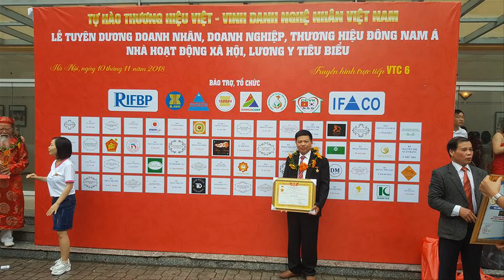Cuốn thư câu đối gỗ mít ta các loại. đồ gỗ Hiền Lanh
đồ gỗ Hiền Lanh chuyên sản xuất cuốn thư câu đối gỗ mít ta

1000 sản phẩm Đồ gỗ Mỹ Nghệ Trên Youtube: Đồ gỗ Hiền Lanh  -